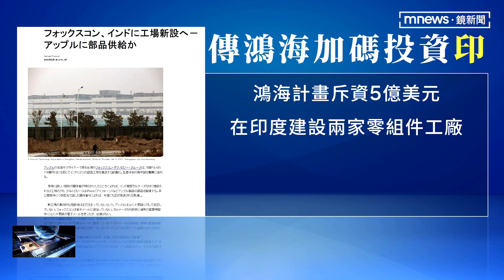外媒爆鴻海赴印度蓋2座組裝廠 分散中國風險｜鏡新聞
鴻海先前才傳出，原本跟印度集團，合資蓋晶圓廠的計畫破局，但這兩天鴻海董事長劉揚偉，到印度出席半導體論壇，也跟印度總理莫迪會面，外媒也報導，鴻海打算在印度投資5億美元，要蓋兩座組裝廠，其中至少有一座負責的是蘋果手機組裝，希望藉此分散在中國的風險。